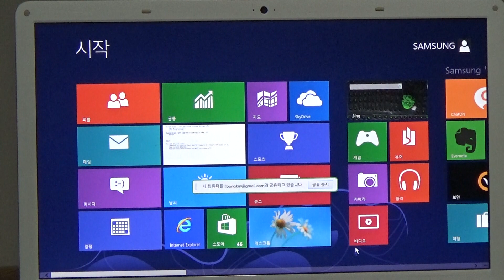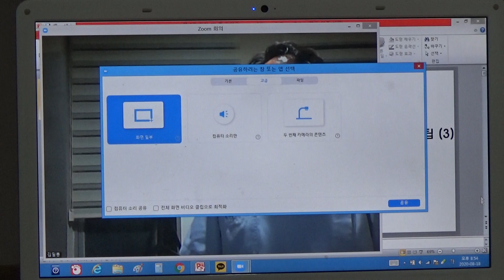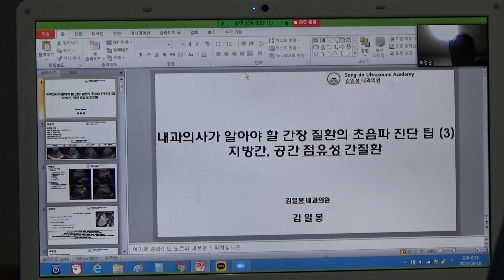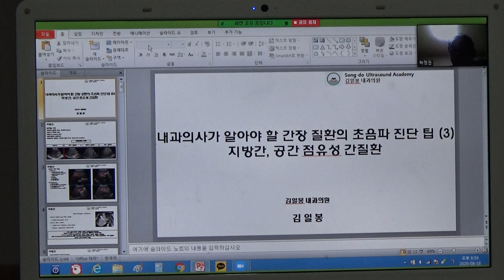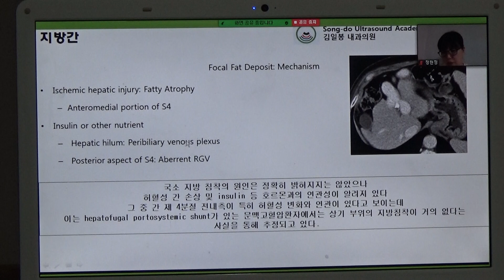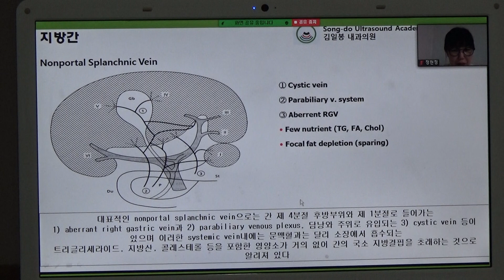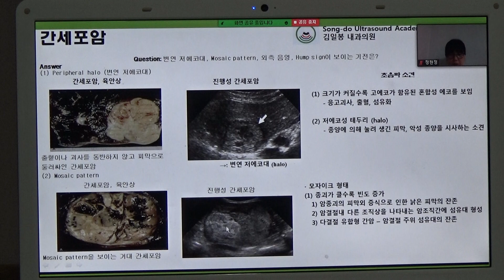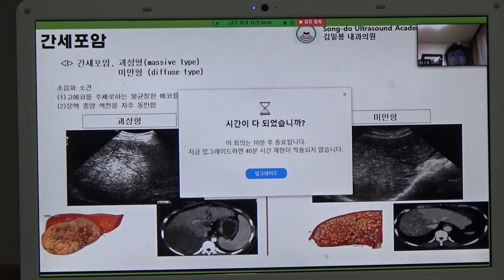2020년 8월 18일 SMUSA Ultrasound zoom web symposium